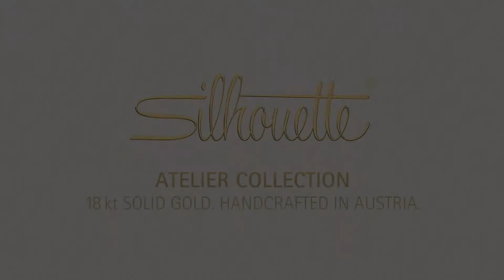Silhouette Atelier collectie - haute joaillerie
DE SILHOUETTE ATELIER COLLECTION DRAAIT ROND PASSIE EN DE KUNST VAN HET GOEDE LEVEN. DE VERFIJNDE MATERIALEN WAARUIT DE PRODUCTEN GEMAAKT ZIJN EN HET ONNAVOLGBARE VAKMANSCHAP MAKEN VAN DEZE COLLECTIE EEN TIJDLOZE KLASSIEKER.